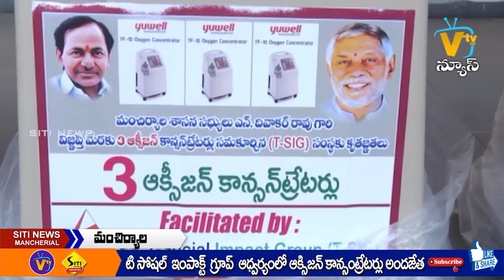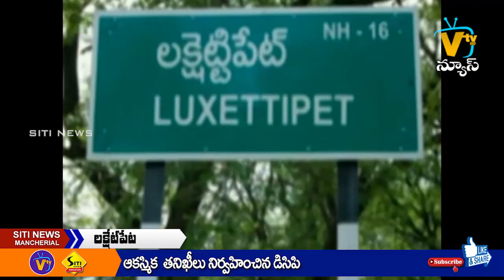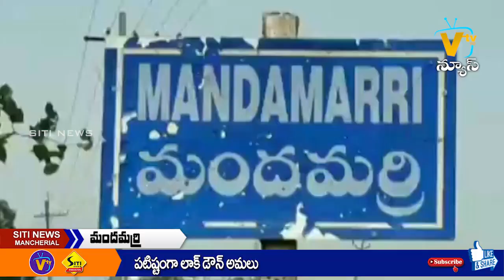SITI NEWS MNCL 17-05-2021